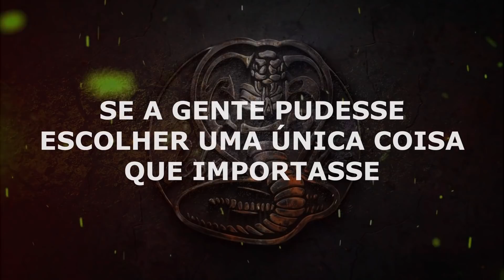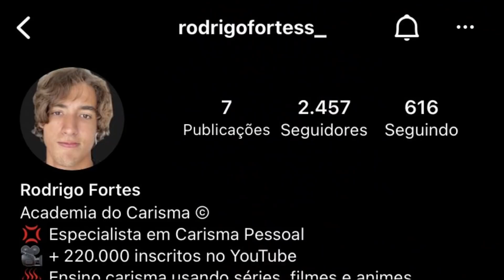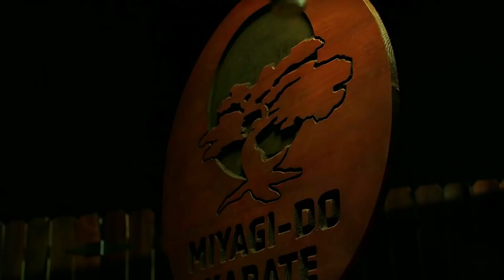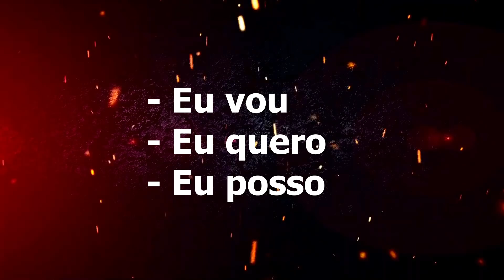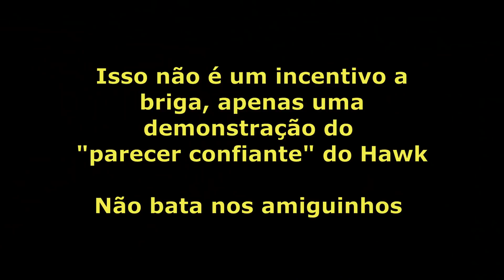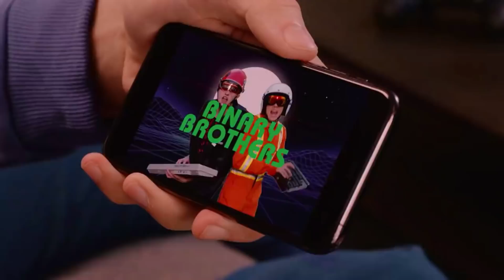Como Ser CONFIANTE Mesmo Com BAIXA AUTOESTIMA